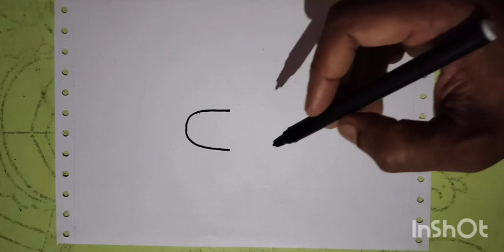Paper Bag Day Poster // Paper Bag Day Drawing Idea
Drawing web

also Like👌 ,
Comments😍 and
Share. plz..🙏🙏🙏